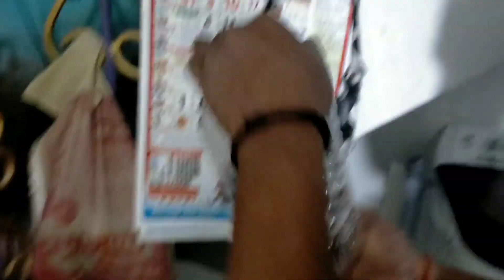हर घर में मिलने वाला शाखर सांप घर में हादसा होने से बचा । snake friend wolf snake rescue ...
Hello friends.

   agar kisi wayqti ko saap Kat le to jhar fuk ke chakkar me na pare kisi najdiki hospital me antivenam ka enjection le

thanks all friends and sporter